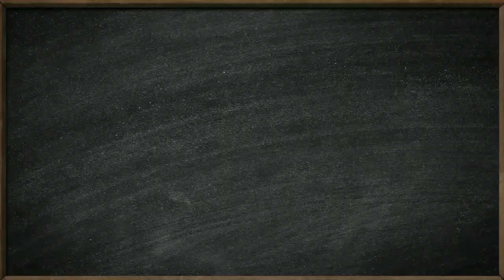Матвей Бухарцев Школа734